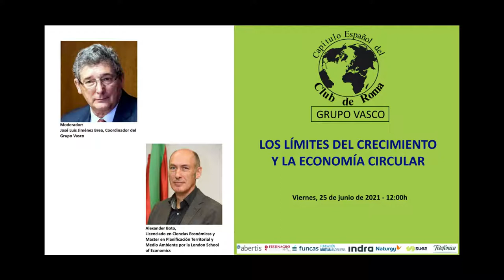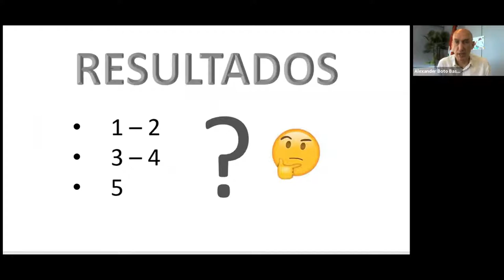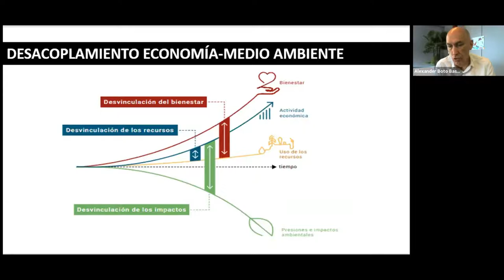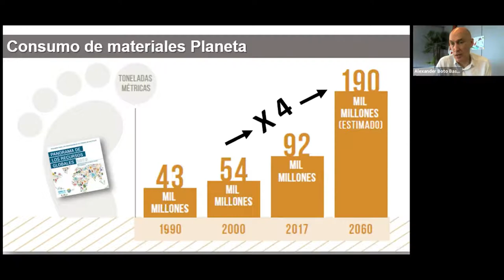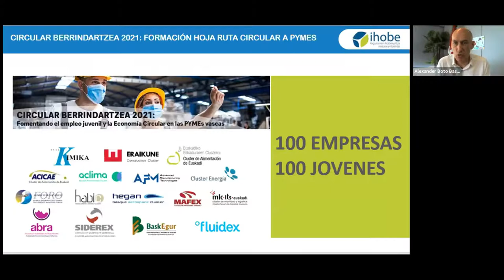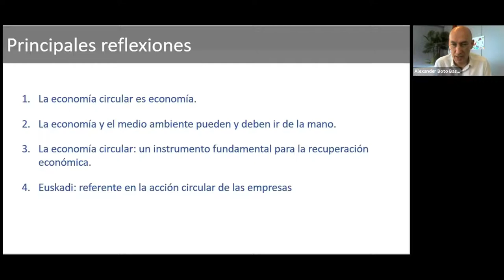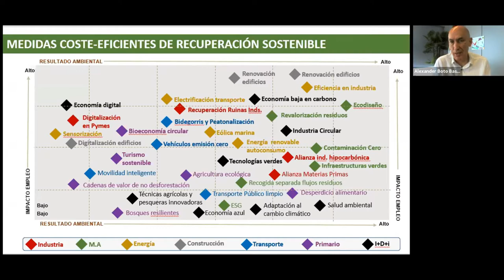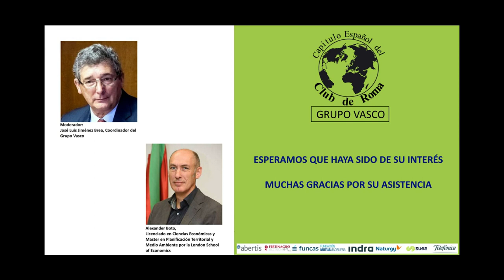La Economía Circular y Los Límites del Crecimiento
Charla "La Economía Circular y Los Límites del Crecimiento" con el Ponente D. Alexander Boto, Director General de Ihobe.
Moderador: D. José Luis Jiménez Brea.

Modo celebración: SEMINARIO WEB
Día: Viernes 25 de junio de 2021 Hora: 12:00h

El Grupo Vasco del Capítulo Español del Club de Roma se complace en anunciar esta jornada.
En esta ocasión contaremos con Alexander Boto, Director General de Ihobe. En su presentación dará respuesta a la pregunta ¿porqué la Presidenta de la Comisión Europea Von der Leyen señala que quiere que Next Generation EU inicie una ola de renovación europea y convierta a nuestra Unión en líder de la economía circular?.

Extraeremos del planeta más de lo que puede darnos y los efectos de este exceso se volverán cada vez más evidentes y destructivos, con cada año que pase. Es urgente reducir la huella ambiental y de carbono de los bienes que consumimos. Europa se enfrenta a retos ambientales de magnitud y urgencia sin precedentes, según todos los informes de la Comisión. Afronta problemas persistentes como la pérdida de biodiversidad, el uso de recursos, el impacto del cambio climático o los riesgos ambientales para la salud.

De forma paralela, los principales retos que afronta Euskadi en la política ambiental son la crisis climática, la protección de la biodiversidad y el consumo de materias primas, este último estrechamente unido a la generación y gestión de los residuos. Euskadi cuenta con una Estrategia de Economía Circular de Euskadi 2030, que pretende posicionarnos como un territorio referente en Europa.

La economía circular tiene un enorme potencial no sólo para reducir la dependencia respecto de recursos escasos, sino también para crear empleo. La economía y el medio ambiente pueden y deben ir de la mano.

Alexander Boto Licenciado en Ciencias Económicas y Master en Planificación Territorial y Medio Ambiente por la London School of Economics. Experto de la Comisión Europea en materia de medio ambiente y competitividad económica. Ha sido Director de Medio Ambiente y Cambio Climático del Gobierno Vasco. Lleva más de 20 años trabajando en Ihobe, Sociedad Pública de Gestión ambiental del Gobierno como responsable de la planificación ambiental. En su faceta académica, ha impartido clases de posgrado en diferentes Universidades en materias de: Agenda 2030, Innovación ambiental, Economía circular y Cambio climático.